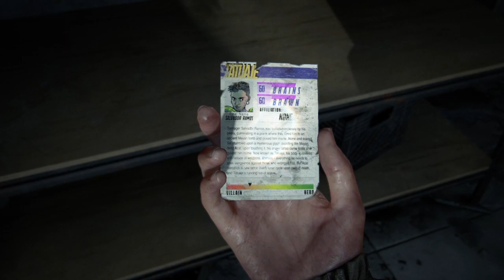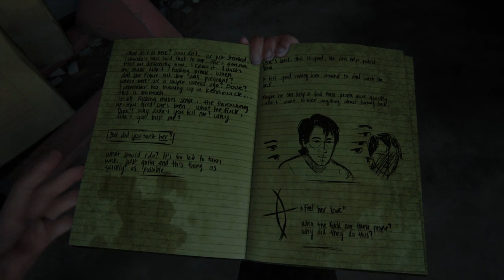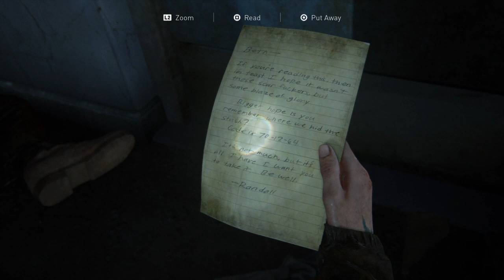The Last of Us Part II Campaign Gameplay Part 36.